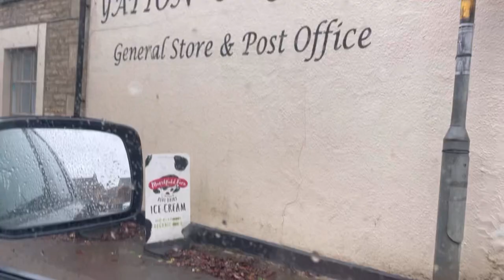A day in the rain!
Just like a summers day.. we still go out and have fun adventures! We don’t care. 🐾